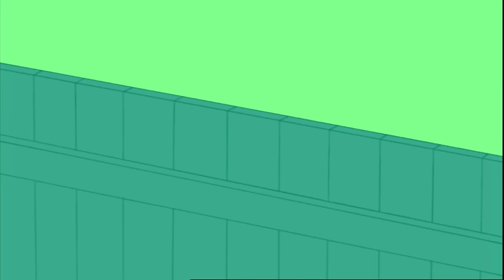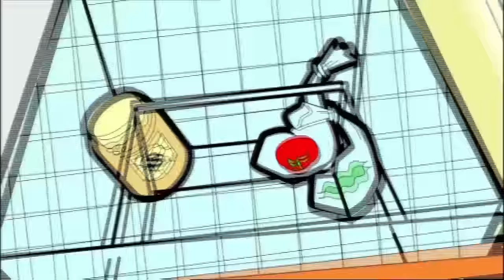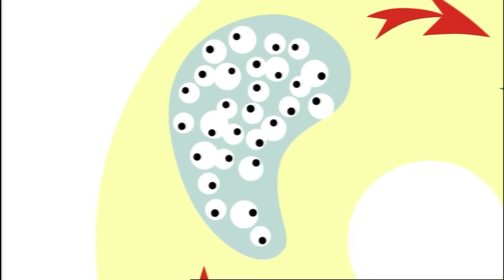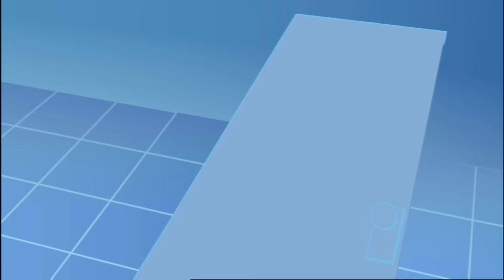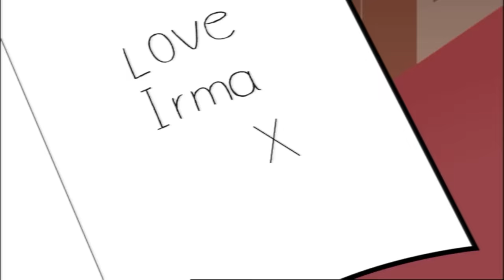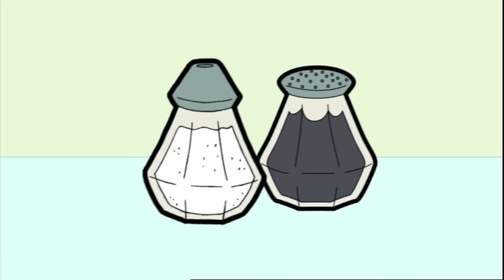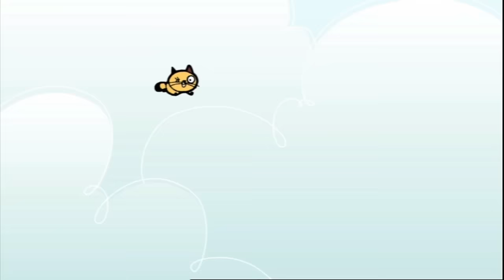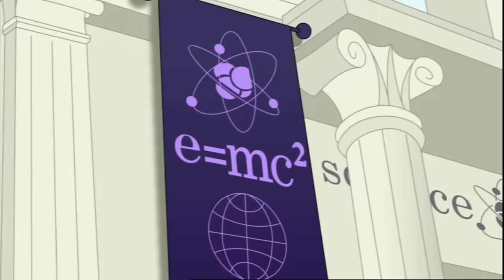LEAVE TEDDY ALONE!!! 😢 💔 | MR BEAN | WildBrain Kids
Episode Description:
While watching TV, the Bruisers' noises are distracting Mr. Bean, even when he transfers his television around his flat to flee from the noises. When he arrives at the closet (the only absolutely quiet place), the show has already ended, angering Bean to the point of taking revenge by recording all of their noises and using them at night to keep them awake.

00:00:00 - Neighbourly Bean
00:10:30 - Royal Bean
00:21:01 - A Royal Makeover
00:31:31 - The Bottle
00:42:01 - No Pets
00:52:32 - The Mole
01:03:03 - The Ball
01:12:59 - The Sofa
01:23:29 - Missing Teddy
01:34:00 - The Fly
01:44:31 - Magpie
01:55:01 - Camping
02:05:32 - Big TV
02:16:02 - Hopping Mad!
02:26:32 - Wanted
02:37:02 - In the Wild
02:47:33 - Mime Games
02:58:03 - Artful Bean
03:07:51 - Dinner for Two
03:18:22 - Bean's Bounty
03:28:52 - Birthday Bear
03:39:23 - A Running Battle
03:49:53 - Restaurant
04:00:23 - Haircut
04:10:14 - Homeless
04:20:44 - Dead Cat
04:31:14 - Ray of Sunshine
04:41:45 - Spring Clean
04:52:16 - Hot Date
05:02:46 - Nurse!
05:13:17 - Roadworks
05:23:47 - Egg and Bean
05:34:17 - Art Thief
05:44:43 - A Grand Invitation
05:55:13 - Toothache
06:05:43 - Young Bean
06:16:14 - Inventor
06:26:33 - Super Trolley
06:37:03 - In the Pink
06:47:34 - Gadget Kid
06:58:04 - SuperMarrow
07:08:34 - Keyboard Capers
07:19:04 - Treasure!
07:29:34 - Goldfish
07:40:04 - No Parking
07:50:35 - Chocks Away
08:01:05 - Car Trouble
08:11:36 - Double Trouble
08:22:06 - Cat-Sitting
08:32:36 - Scaredy Bean
08:43:06 - The Visitor
08:53:36 - Bean in Love